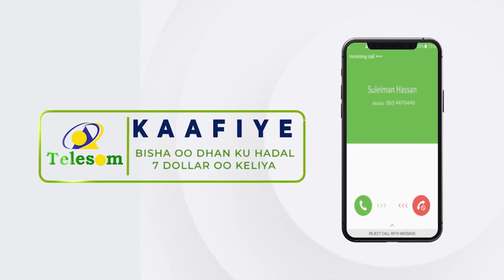Dunida oo hadal-haysa magacaabista Mukhtaar Roobow ee Golaha Wasiirada Soomaaliya